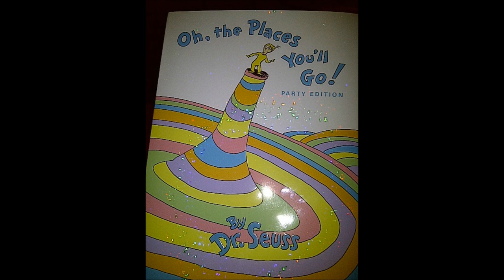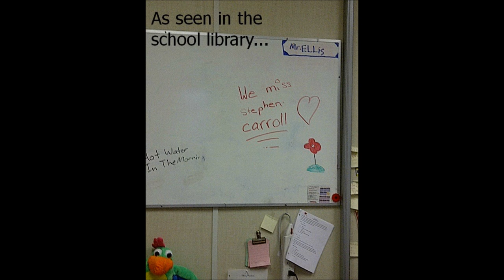Vinyl Cafe Story Exchange - Story about Steve Carroll, March 2014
A story I wrote about my son and his teacher/mentor Steve Carroll, the school librarian, who passed away in 2011.
On March 15, 2014 the story was read by Stuart McLean on CBC's Vinyl Cafe in an episode dedicated to librarians.
We miss you, Steve - you are not forgotten.